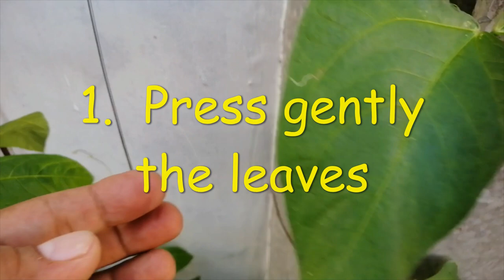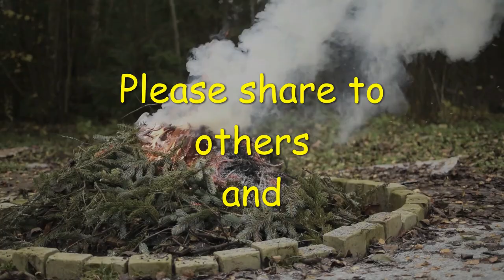CONTROL LEAF MINERS AND OTHER PEST IN 4 WAYS HowTV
Hi welcome to HOWTV CNL28,
In this video  I will share the four natural ways to control the pest in our plant.
Enjoy watching with the country & folks music.